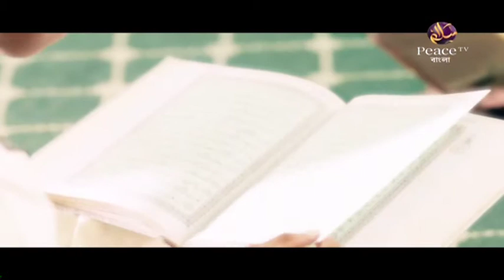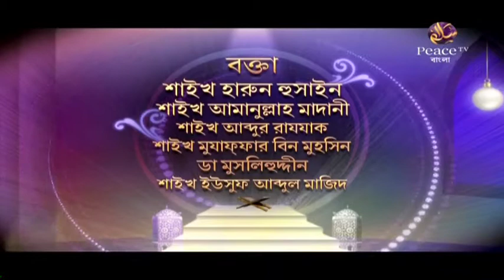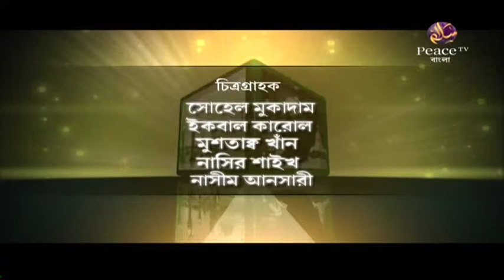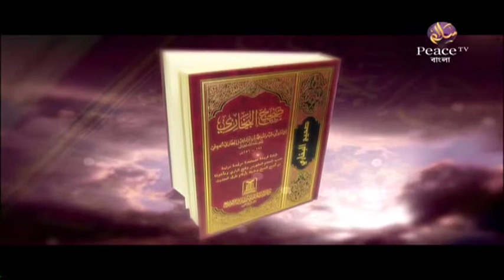১. বৈধ অবৈধ। ইসলামের শ্রেষ্ঠত্ব। গ্রুপ আলোচনা। পিস টিভি বাংলা